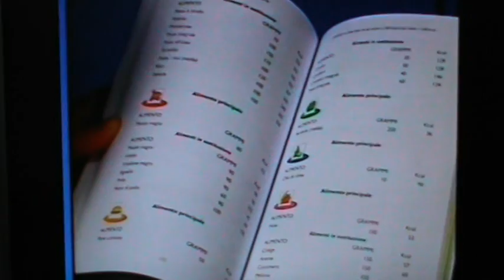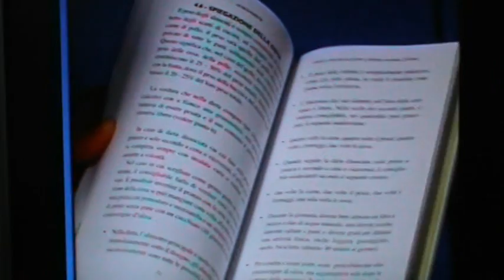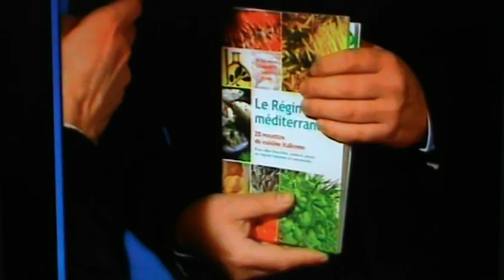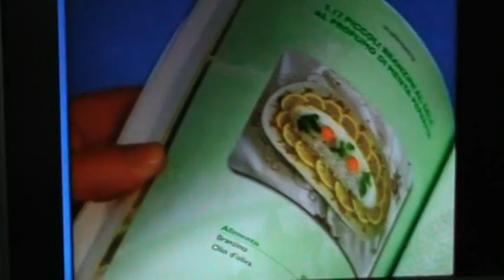le régime mediterraneen livre the perfect diet book la dieta baiamonte edp sciences hobby e work